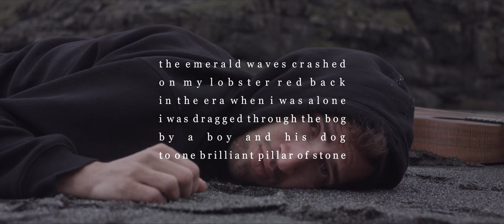Thomas K. Pope - Pillars no. 1 (Conquest)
Music video collaboration with Thomas K. Pope.
Shot on Ursa Mini Pro 4.6k in Faroe Islands.